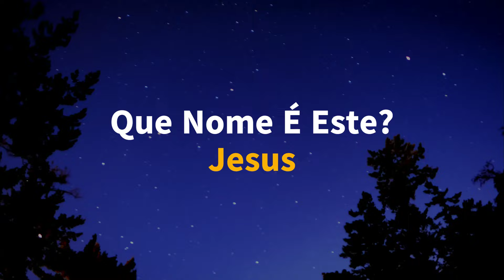Que nome é Este?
Composição: Valdice Santana
Participação: Laura Oliveira